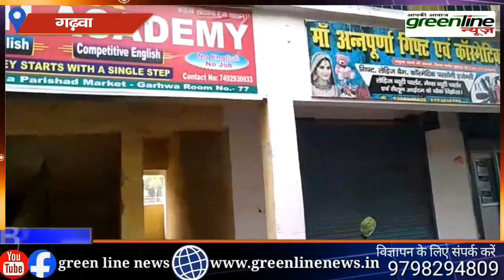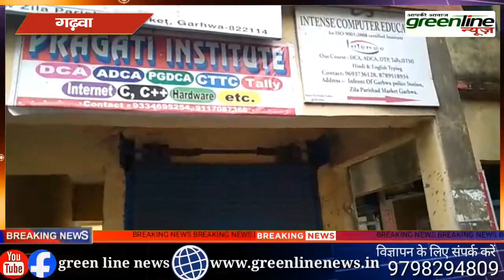गढ़वा जिला परिषद मार्केट बना शराबियों का अड्डा, बगल में प्रशासन मौन। Green line news। Garhwa News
ताकि आप तक आपके क्षेत्र की लेटेस्ट खबरें पहुंचती रहें

ग्रीन लाइन न्यूज एक पॉपुलर हिंदी यूट्यूब न्यूज चैनल है जो हर महीने लगभग 30 लाख से अधिक दर्शको तक पहुंचती है जिसमे कई खबरे एसे होती है जो आम जनता के हित के लिए होती है

हमारा उद्देश्य:-
वही खबर, वही आवाज़, वही तस्वीर, बिना डरे, बिना रुके, सच्च के लिए आगे आयेगे हम, सच्च से रूबरू कराएंगे हम, जो आपकी जिंदगी से जुड़ता है उसका सिधा असर, आपकी आवाज़ सुनएगे हम

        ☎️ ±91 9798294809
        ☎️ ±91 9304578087